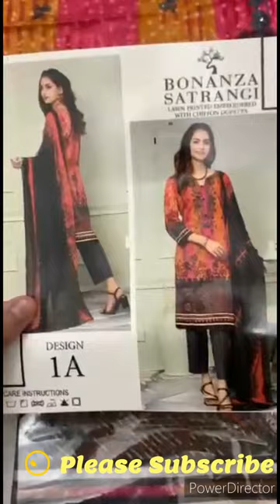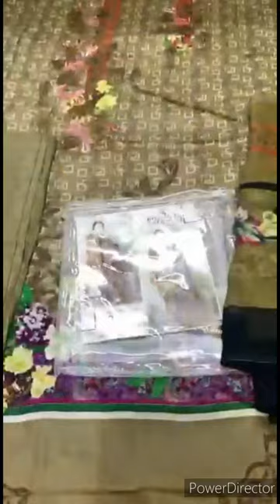Bonanza Satrangi Embroidered 3pc Unstitched same as Original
Welcome to SRS Fabrics Channel.
Thanks

For Order and Details what'sapp